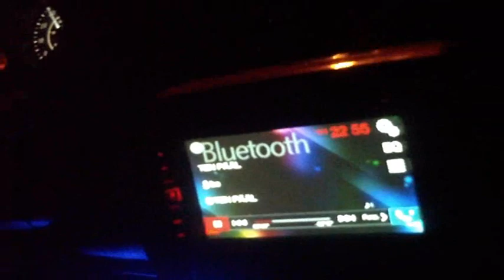Basso jalkaTaxi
Ihana viikon_loppu